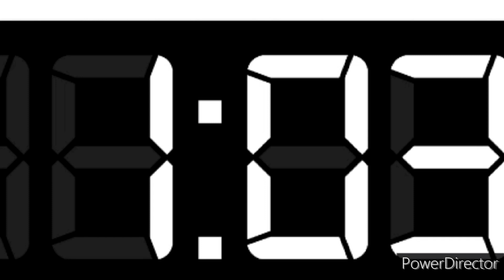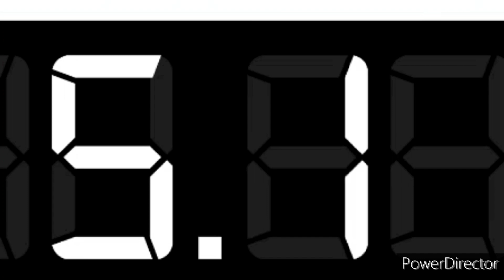NCHL Playoffs 2023 Edmonton Colmeth vs Seattle Stable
Game 3

EDM @ SEA
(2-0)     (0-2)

Climate Pleage Arena

EDM Leads 2-0